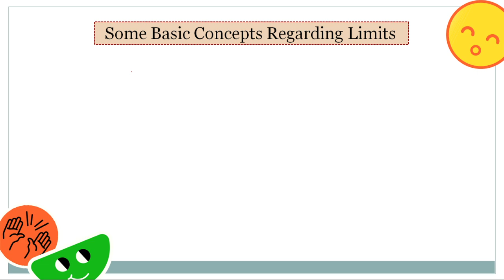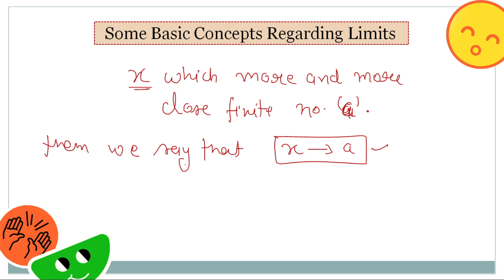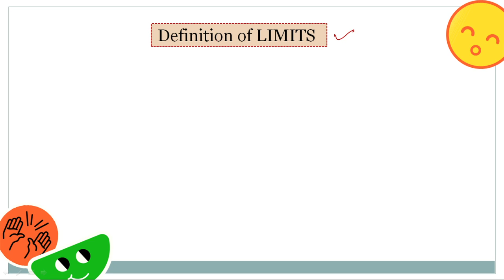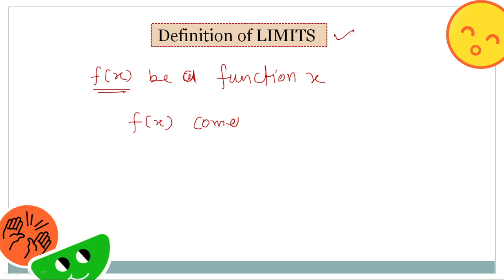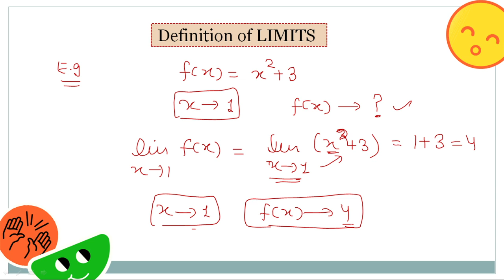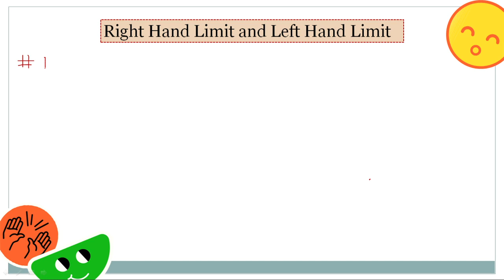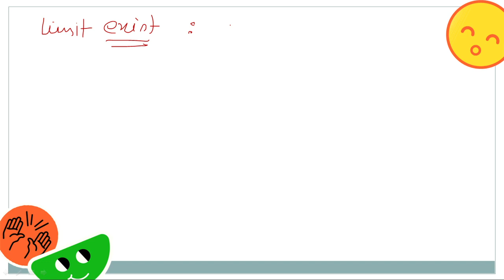DAY-1 // LIMITS // CALCULUS FULL CONCEPT FOR NDA // AIRFORCE // NAVY // NDA MATH FULL CRASH COURSE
NDA LIMIT FULL CONCEPT
NDA CALCULUS FULL CONCEPT
NDA LIMIT TRICKS
NDA MATH CRASH COURSE
NDA MATH CLASSES
NDA LIMIT IMPORTANT QUESTIONS
NDA MATH LIMIT CONCEPT WITH DETAILS